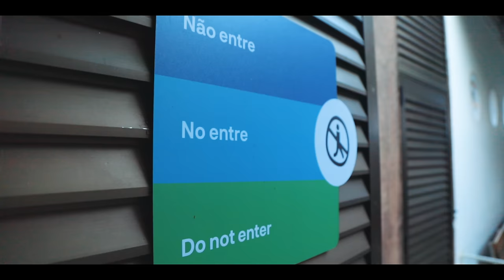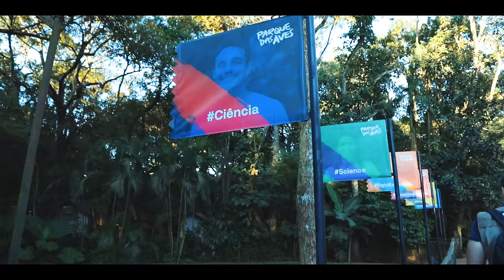FOZ do IGUAÇU | O que fazer em 2 dias | Vlog do Num Pulo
Um dos destinos mais procurados por brasileiros e estrangeiros no Brasil é realmente espetacular. Foz do Iguaçu é a o destino para quem quer conhecer as maravilhosas Cataratas do Iguaçu tanto pelo lado brasileiro quanto argentino. A cidade ainda tem atrativos muito interessantes como o Parque das Aves e o Marco das Três Fronteiras. Lugares que visitamos em nossa viagem de apenas dois dias de passeios.

Músicas nesse vídeo:
- This One - Conditional
- Building Chemistry - Cody Francis
- Turnaround - Tigerblood Jewel